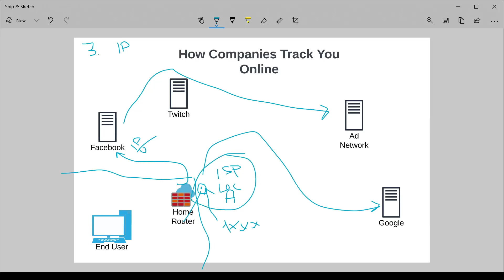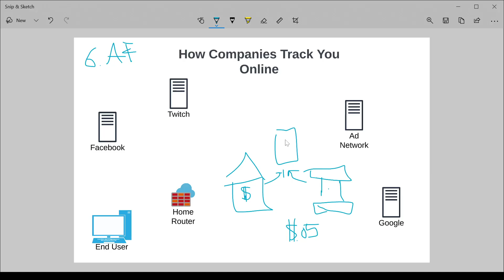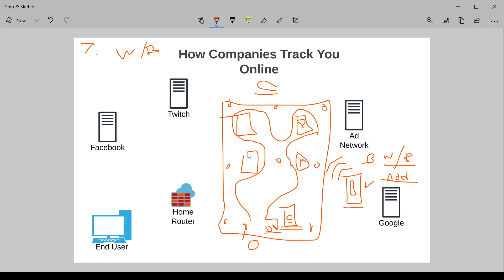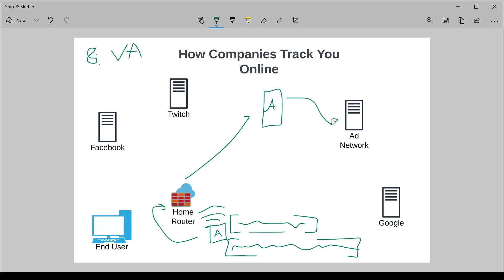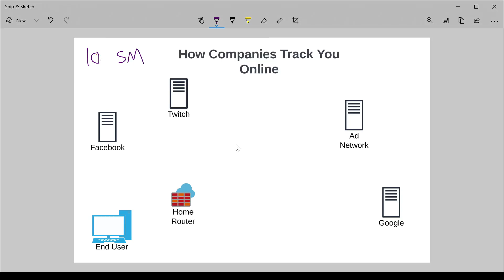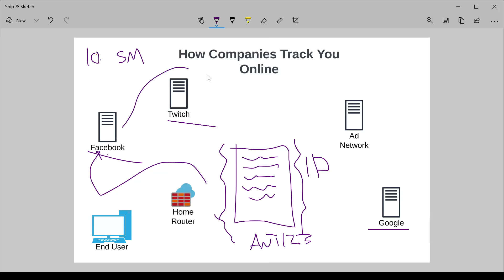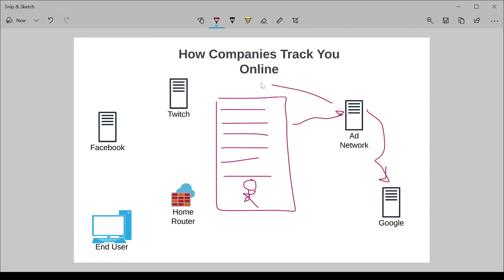10 Ways Companies Track You Online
In this video I quickly run through 10 ways large companies are able to track your activities and build a profile on you as you use their services. This includes concepts such as ad networks, cookies, voice assistants, physical tracking in stores and more.